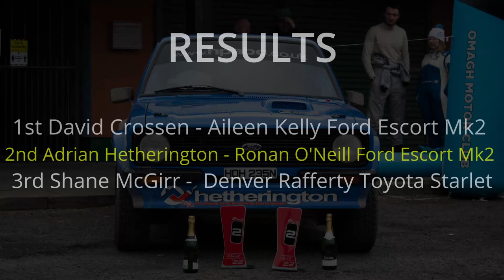Fivemiletown Rally 2022 | Adrian Hetherington and Ronan O'Neill